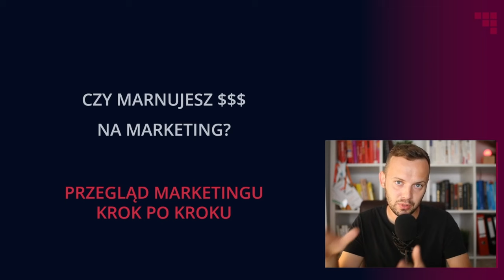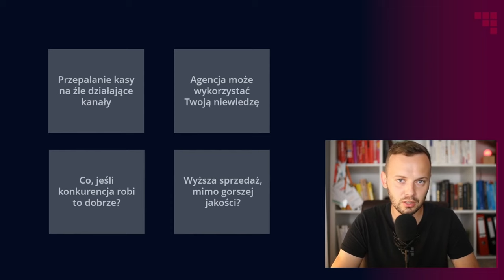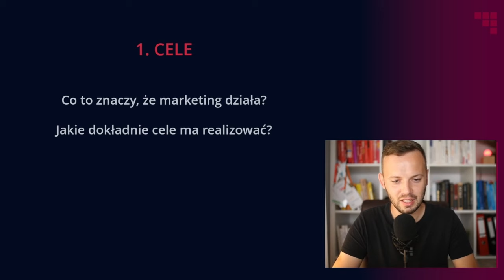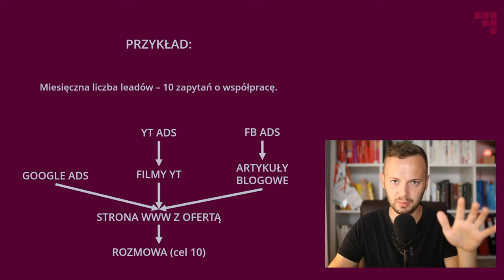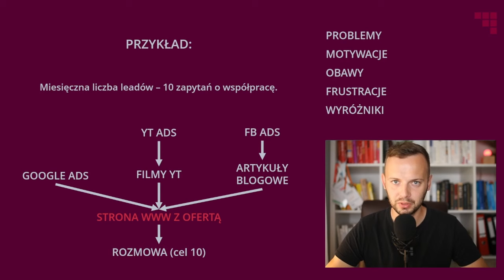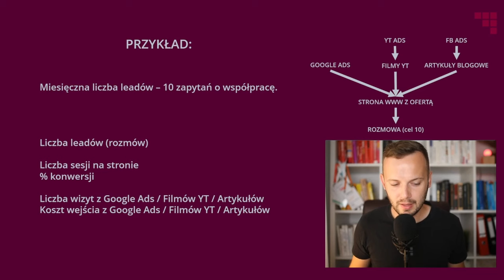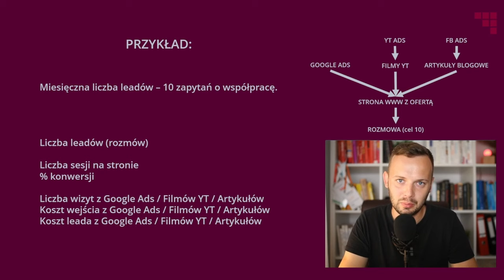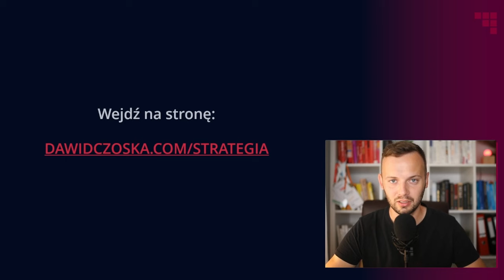Przegląd marketingu krok po kroku [Strategiczne Piątki]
Chcesz poukładać marketing? Potrzebujesz wsparcia w audycie marketingowym? Chcesz stworzyć strategię marketingową? Sprawdź, jak mogę Tobie pomóc:

W tym odcinku pokazuję jak weryfikować skuteczność marketingu jako całego ekosystemu. Przeprowadzam krok po kroku przez przegląd działań marketingowych.

👋 Nazywam się Dawid Czoska i zwiększam efektywność marketingu. Działam strategicznie.